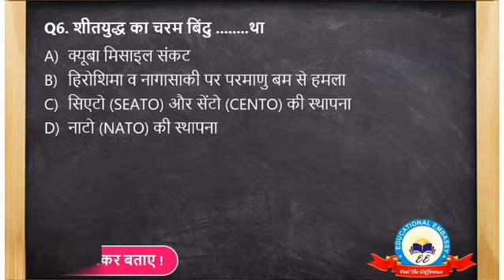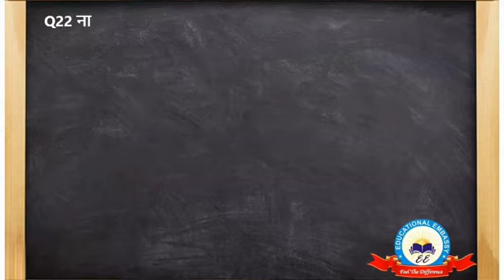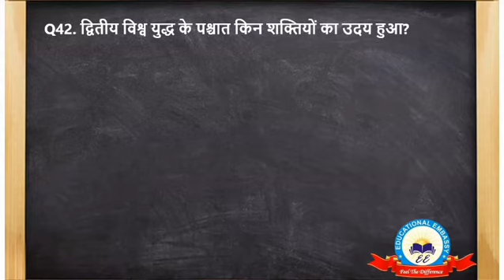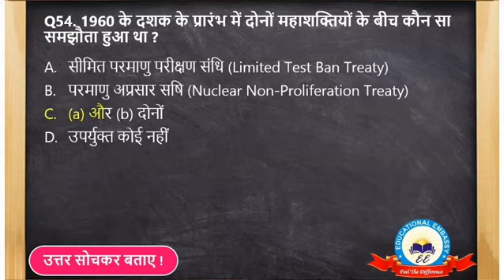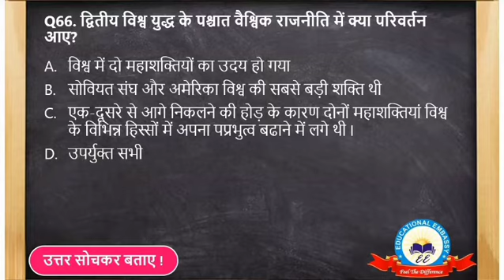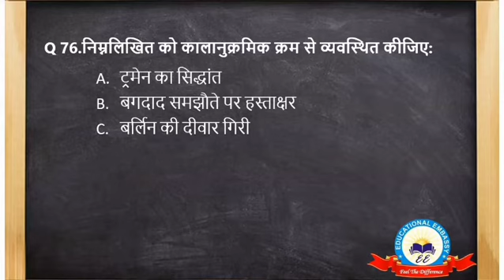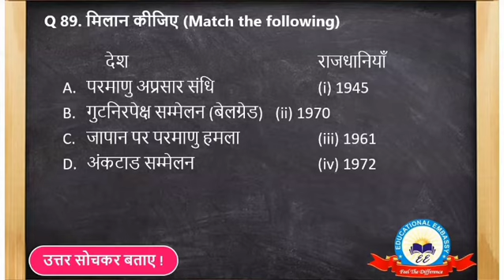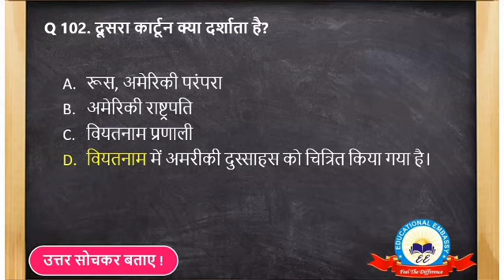शीतयुद्ध का दौर MCQ Class 12 political science CH 1 MCQ I First Term MCQ 2021-22 Cold War Era EP 01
Chapter 1 Cold War Era  || शीतयुद्ध का दौर  || Sheetyudh ka daur

के  100+  MCQ देखेंगे

hello students  इस वीडियो के साथ हम आपके लिए एक POLITICAL SCIENCE  term-1 Class 12th के एक web-series start कर रहे है जिसमे में टोटल 06 episode है जा पूरी POLITICAL SCIENCE को कवर करेंगे term-1exam के लिए  साथ हे फ्री pdf भी मिलेगे |

यह video series आपके Term 1 exam और board exams  2022 के लिए बहुत जायदा  महत्वपूर्ण है

1. your queries :-
1. POLITICALSCIENCE WEB SERIES EP 01
2. class political science ch 1 mcq in hindi
3. class political science ch 1 mcq questions in hindi
4. class 12 political  ch 1 mcq test
5. ncert class political science ch 1 mcq
6. mcq of political science ch 1 chapter 1
7. mcq of political science chapter 1 in hindi
8. objective questions of class 12 political science ch 1
9. class 12 political  term 1 mcq questions
10. class political science ch 1 in hindi
11. class political science ch 1  mcq in hindi
12. class political science ch 1  in hindi ncert
13. class political science ch 1  mcq in english
14. class political science ch 1 objective questions
15. class political science ch 1 important questions
16. ncert class political science ch 1 mcq
17. class 12 political science ch 1
18. class 12 political  mcq chapter 1 in hindi
19. mcq of political science ch 1 chapter 1 in hindi
20. class political science ch 1 mcq questions in hindi
21. class 12th political
22. class12 ncert mcq
23.Sheetyudh ka daur MCQ Class 12 political science chapter 1 MCQ I First term MCQ 2021 22 cold war era

WEB-SERIESEP01
WEB-SERIESEP01